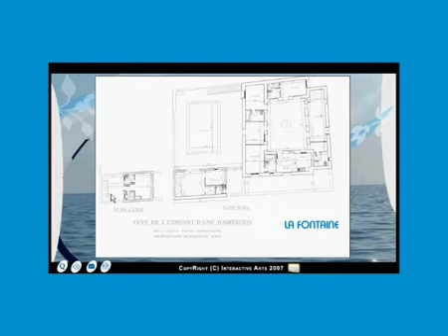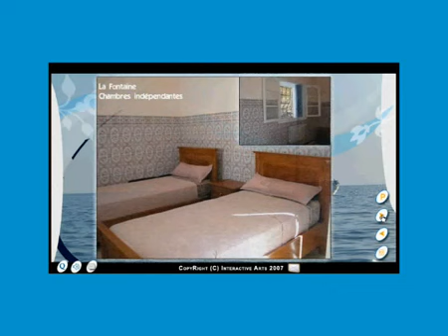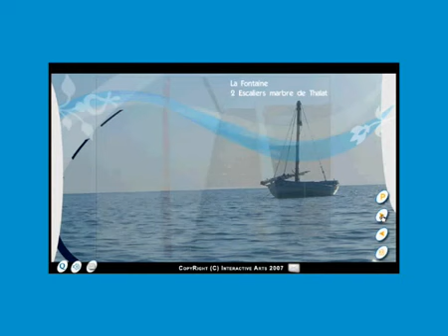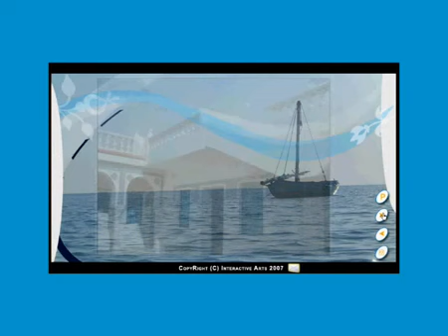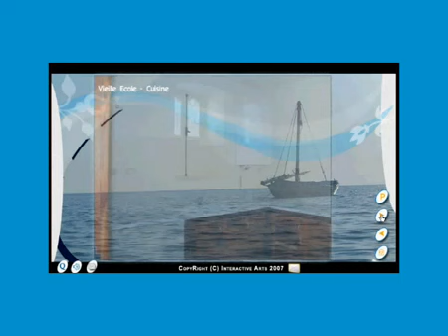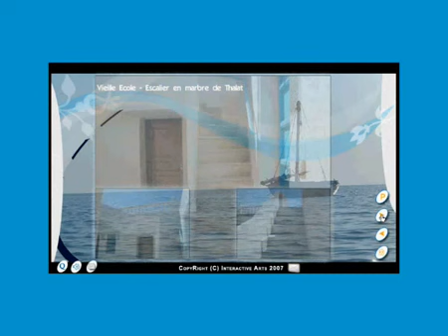Kerkena ♥ ship français